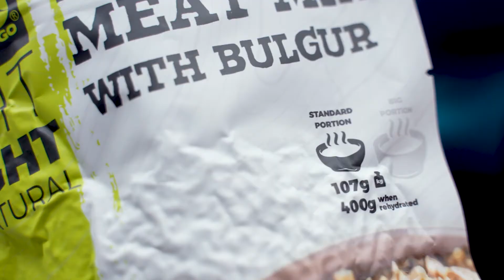Adventure Menu Leightweight + Stove | How to prepare VACUUM-DRYIED meal with a stove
Great taste in super-light package. Add water, stir and enjoy.

These meals are made to be carried on your back. They weight almost nothing but give you everything your body and mind needs after rough day.

Our meals are made from 100% natural ingredients and without any preservatives.